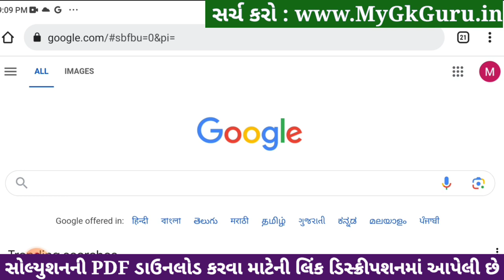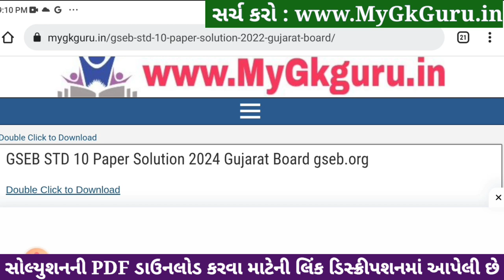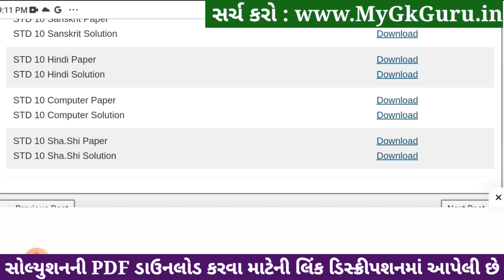Std 10 Sharirik Shikshan Paper Solution 2024 80 Marks, Dhoran 10 Sharirik Shikshan Paper 2024 80 Mar